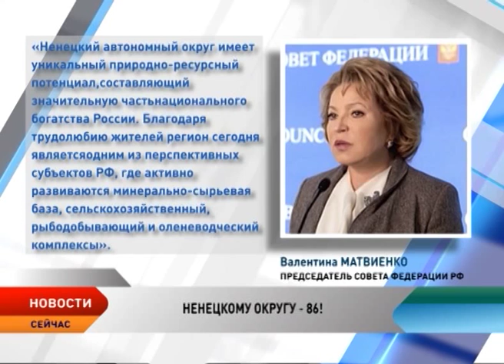С днем рождения, любимый край!15 июля Ненецкому округу исполнилось 86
Родился в 1929 году, в 1930 стал национальным, в 1970 — получил автономию. Сегодня Ненецкий автономный округ празднует свой 86-й день рождения.

Телеканал Север каждый день рассказывает о славном историческом пути нашего округа в кадрах кинохроники, в воспоминаниях героев-созидателей, в программах и фильмах.

Журналисты телеканала «Север» создали документальные фильмы о каждом предприятии города и округа, рассказали о трудовом пути коллективов — Нарьян-марского авиаотряда, окружного суда, спортивных учреждений, школ, нефтяных месторождений. Герои наших программ — это  жители округа: учителя, строители, нефтяники, спортсмены, депутаты. Это люди, от работы которых зависела судьба целого края.